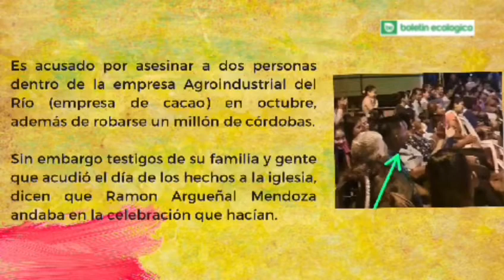Grave denuncia contra Policía criminal de Río San Juan, Nicaragua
📻Este es un informe
➖Es acusado por asesinar a dos personas dentro de la empresa Agroindustrial del Río (empresa de cacao) en octubre, además de robarse un millón de córdobas.

Sin embargo testigos de su familia y gente que acudió el día de los hechos a la iglesia refieren que Ramon Argueñal Mendoza andaba en la celebración que hacían.

Alegan que no puede estar en dos lugares al mismo tiempo.

Existen vídeos e imágenes que prueban que el señalado se encontraba el primero de octubre en la campaña evangelística que se realizaba en El Castillo. 📽